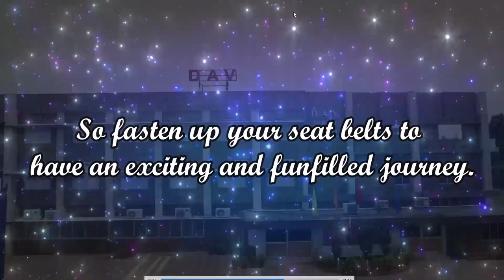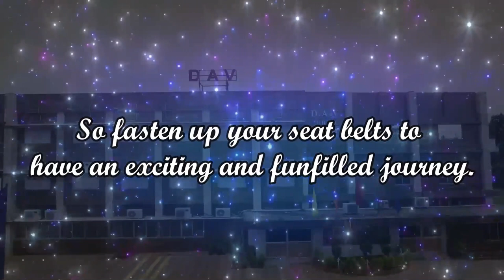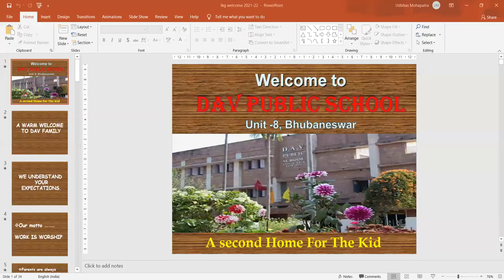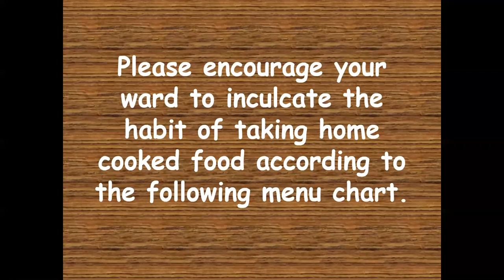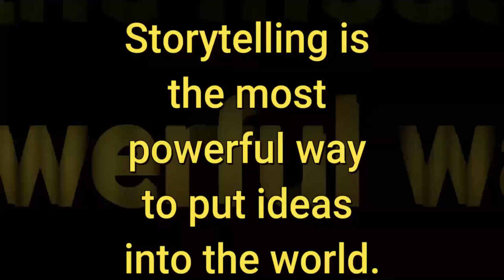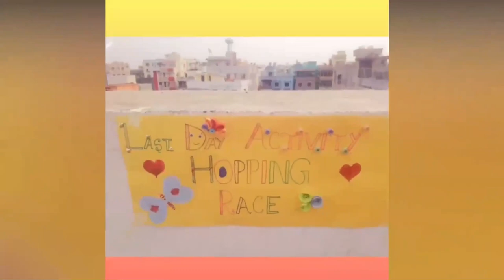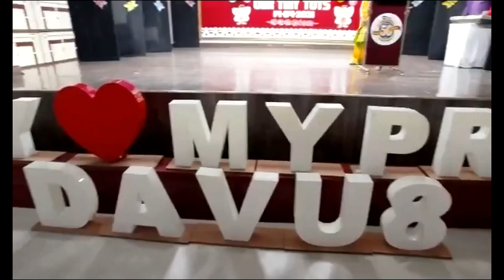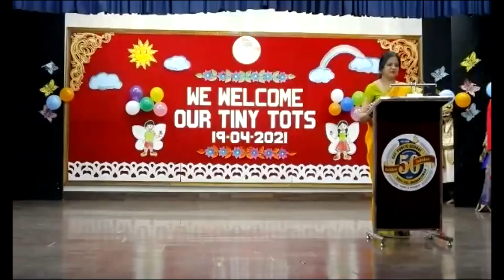LKG WELCOME CEREMONY : 2021-22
DAV PUBLIC SCHOOL, UNIT-VIII, BHUBANESWAR